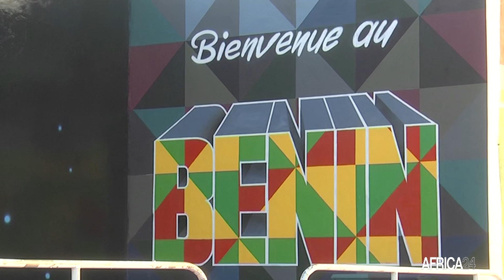Bénin : la fresque de l’artiste plasticien Eduardo Kobra révélée au public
Près d’un an après la réalisation de la seconde plus grande fresque murale africaine dont le Bénin dispose, l’artiste plasticien brésilien Eduardo Kobra a imprimé sa touche particulière sur le mur extérieur de l’ex-hôtel du Port autonome de Cotonou. Le dévoilement de cette œuvre s’est déroulé en présence de la mécène, Claudine Talon, Première dame de la République du Bénin. Cette création promeut le dialogue interreligieux et la destination Bénin.